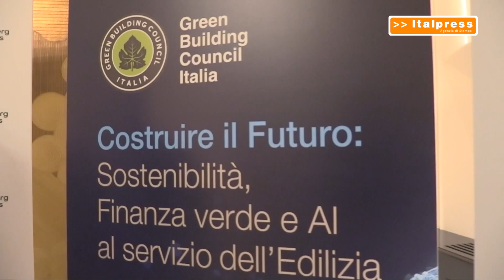La nuova edilizia tra sostenibilità e tecnologia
ROMA (ITALPRESS) - Un’occasione di confronto tra esperti, istituzioni e imprese sui temi principali che stanno rivoluzionando il settore delle costruzioni. Tutto questo è “Costruire il Futuro: Sostenibilità, Finanza verde e AI al servizio dell’edilizia”, convegno che si è svolto a Roma. L’evento ha visto anche la firma di un memorandum d’intesa tra Green Building Council Italia e RICS Italia, per rendere più trasparente e sostenibile il mercato immobiliare.

col/sat/gsl/gtr